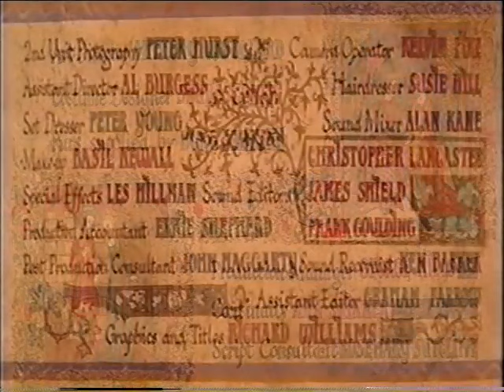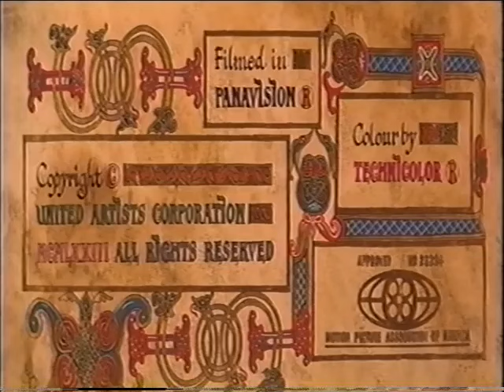Gawain and the Green Knight (1973)